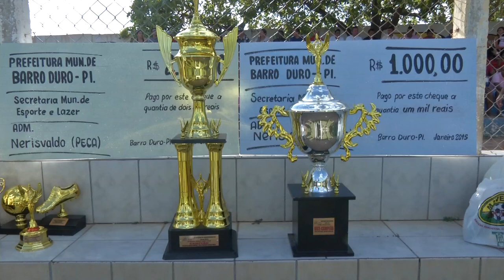Bananeira e Paulistinha realizam final do Campeonato Barro Durense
Bananeira e Paulistinha realizam final do Campeonato Barro Durense - TV Antena 10